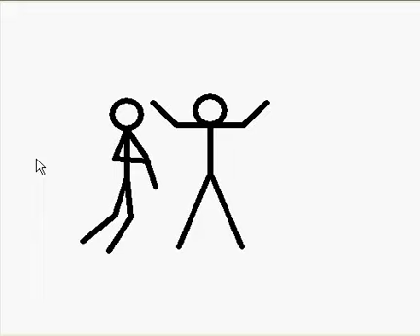Short Pivot Tackle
this is a video i made when i was bored please dont comment bad... i only spent like 15 minutes on this so it obviously wasnt my best effort. comment like and subscribe